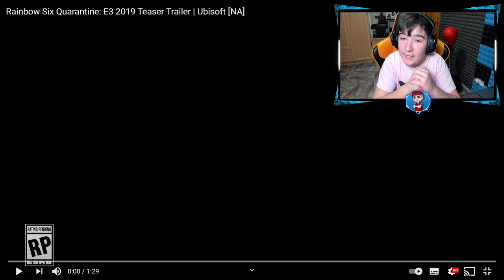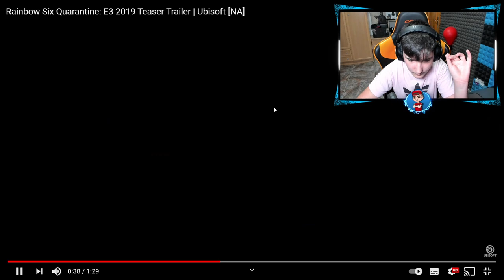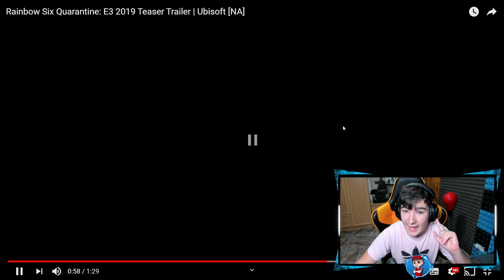RAINBOW SIX EXTRACTION 2021 - Pablotas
En este vídeo de rainbow six siege: RAINBOW SIX EXTRACTION 2021